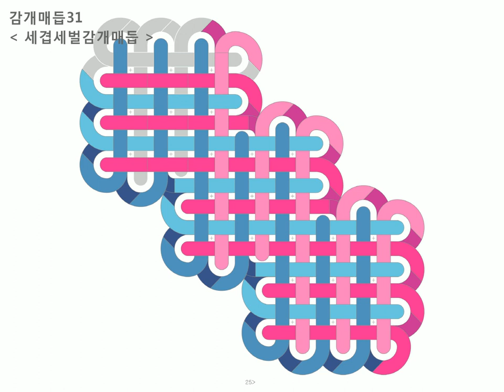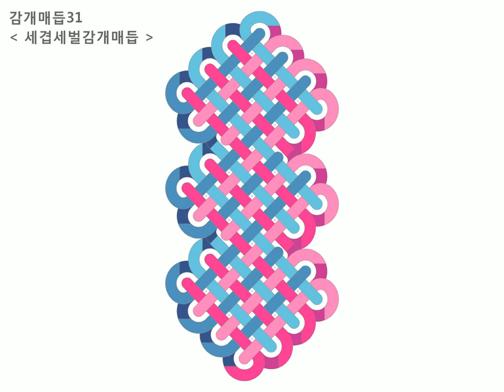31 세겹세벌감개매듭 : Baeky Maem 배키매듭방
감개매듭 : 31 세겹세벌감개매듭 =동영상

1) 왼쪽 파랑끈을 세로로 3번 감는다 (뒤에서 앞으로)
2) 오른쪽 분홍끈을 가로로 감고 세로로 세워준다 (앞에서 뒤로)
3) 왼쪽 파랑끈을 가로로 감는다 (뒤에서 앞으로)
4) 반복하여 오른쪽 분홍끈을 가로로 감고 (앞에서 뒤로)
5) 왼쪽 파랑끈을 왼쪽 방향으로 새롭게 세로로 2번 감는다 (뒤에서 앞으로)
6) 반복하여 오른쪽 분홍끈을 가로로 감고 (앞에서 뒤로)
7) 분홍끈으로 세로로 붙어있는 파랑끈들 사이를 메운다 (앞에서 뒤로)
8) 반복하여 오른쪽 분홍끈을 가로로 감고 (앞에서 뒤로)
9) 왼쪽 파랑끈을 왼쪽 방향으로 새롭게 세로로 2번 감는다 (뒤에서 앞으로)
10) 반복하여 오른쪽 분홍끈을 가로로 감고 (앞에서 뒤로)
11) 분홍끈으로 세로로 붙어있는 파랑끈들 사이를 메운다 (앞에서 뒤로)
12~13) 2단을 반복하여 오른쪽 분홍끈을 가로로 감고 (앞에서 뒤로)
14) 분홍끈으로 세로로 붙어있는 파랑끈들 사이를 메운다 (앞에서 뒤로)